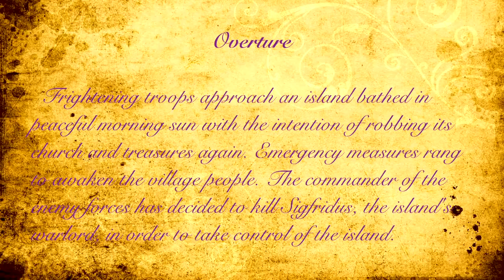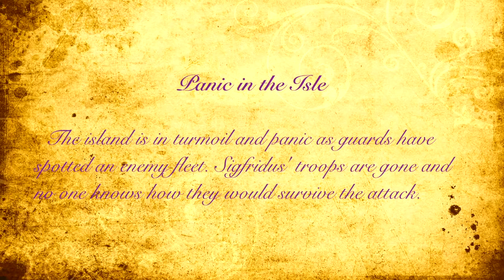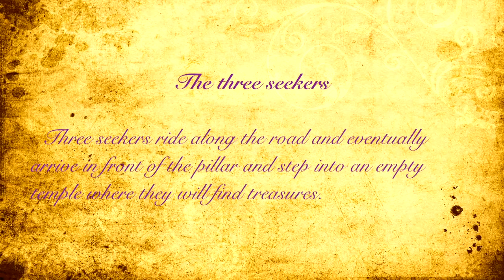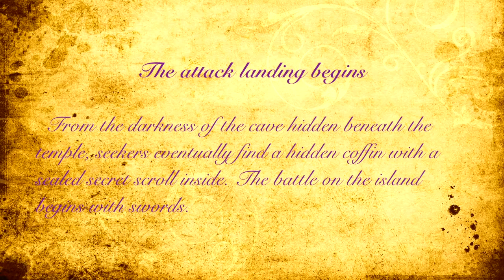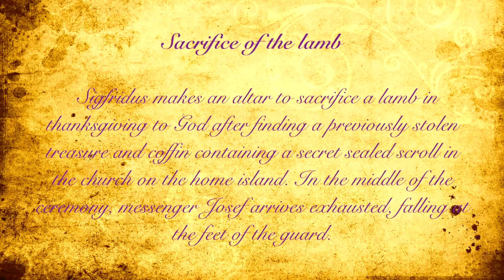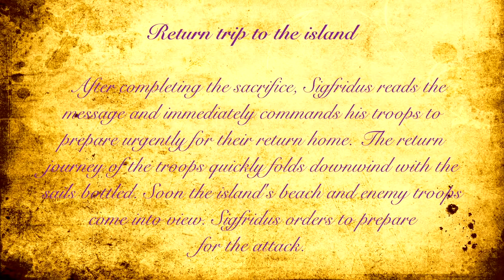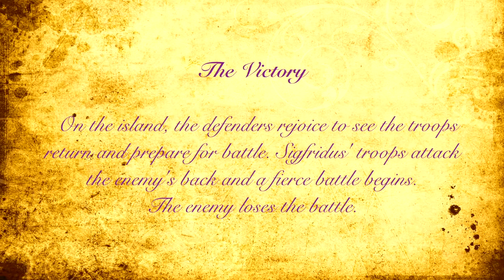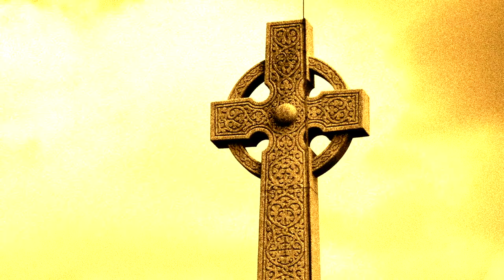Sigfridus Symphony for choir and orchestra op. 31, composed by Keimo Joensuu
Last spring my fellow musician suggested that I should compose a symphony. My longest composition had been a fifteen-minute Suomi100 work for choir and orchestra, which was performed in honor of the 100th anniversary of Finland's independence. The design of the symphony and the actual composition work took a total of three months.

The anthem-like main theme was published and performed in my four-verse Sigfridus ’Celebratory March for choir and organ (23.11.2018). I used the same theme in my composition for the Christmas Party for Choir and Orchestra, which was premiered in a concert at Tapiola Church (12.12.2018). Other themes in the work, such as opening, riding, sea, sacrifice, battle, victory, and death, emerged as the work progressed. Some of the themes were originally intended for a baritone soloist, but I decided to expand the sections to the choir and instrumental groups. I wrote the whole story in English, but technically it has only been possible to use a mixed choir with A and U -vowels.

The work does not follow the traditional four-part symphony structure. The form of the composition is based on a story whose events are taken forward by soloists and choir parts. Since the story of the work cannot be understood just by listening to music, I divided the work into twelve Chapters, the introductory text of which briefly describes the course of events. The story is not tied to history or a specific time, so it can be broadly understood as a struggle between good and evil. The end result is clear by listening to work and watching the video illustration.

CHAPTERS
1. Overture. Frightening troops approach an island bathed in the peaceful morning sun with the intention of robbing its church and treasures again. Emergency measures rang to awaken the village people. The commander of the enemy forces has decided to kill Sigfridus, the island's warlord, in order to take control of the island.
2. Panic in the Isle. The island is in turmoil and panic as guards have spotted an enemy fleet. Sigfridus' troops are gone and no one knows how they would survive the attack.
3. Sailing to the coast. The sea is rocking ships as Sigfridus' troops sail towards the coast, where they plan to set up a camp for exploration. After reaching the beach and setting up camp, Sigfridus commands seekers on a journey to find a secret temple that, according to scouts, has a treasure and a scroll containing secrets.
4. The three seekers. Three seekers ride along the road and eventually arrive in front of the pillar and step into an empty temple where they will find treasures.
5. Josef the Messenger. A messenger Josef is sent after Sigfridus to report the attack. The island is hastily preparing to defend itself from an enemy attack.
6. The secret scroll. From the darkness of the cave hidden beneath the temple, seekers eventually find a hidden coffin with a sealed secret scroll inside. The battle on the island begins.
7. Returning with the Treasure. After moving the treasures and coffin out of the temple, the happy seekers return calmly riding to Sigfridus in a temporary camp. Upon arrival, they reverently bow to their warlord, telling them of their discovery.
8. The sacrifice of the lamb. Sigfridus makes an altar to sacrifice a lamb in thanksgiving to God after finding a previously stolen treasure and the coffin containing a secret sealed scroll in the church on the home island. In the middle of the ceremony, messenger Josef arrives exhausted, falling exhausted at the feet of the camp guard.
9. The arrival of the Messenger. Josef begs the bodyguard of Sigfridus to let him go to the warlord who is just performing a ceremony and prayer that can in no way be interrupted. Josef describes the dramatic events on the island. The guard and the messenger frantically wondered what could be done.
10. The return trip to the island. After completing the sacrifice, Sigfridus reads the message and immediately commands his troops to prepare urgently for their return home. The return journey of the troops quickly folds downwind with the sails bottled. Soon the island's beach and enemy troops come into view. Warlord orders to prepare for the attack.
11. The Victory. On the island, the defenders rejoice to see the troops return and prepare for battle. Sigfridus' troops attack the enemy's back and a fierce battle begins. The enemy loses the battle.
12. The death of Warlord. Sigfridus 'troops defeat the enemy and rejoice in victory, but the enemy commander is allowed to strike his sword mortally on Sigfridus' body before his own death. The warlord is taken to church to death with the findings. He dies surrounded by his grieving forces.